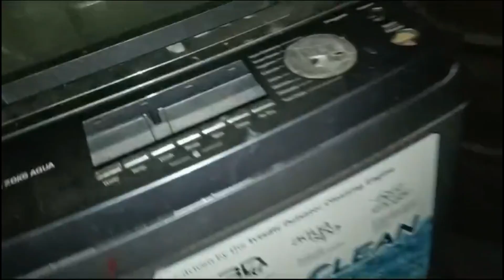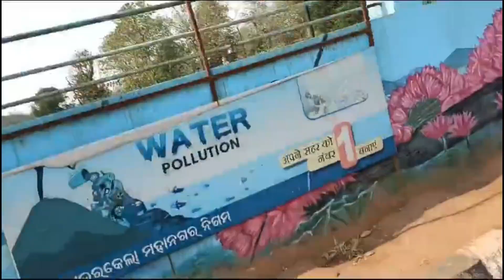Happy Aksaya Tritiya | PunamPandaVlogs